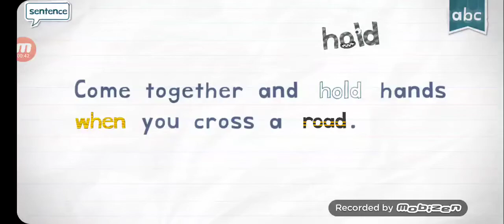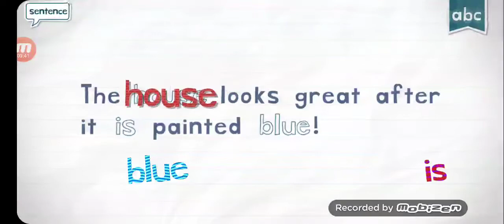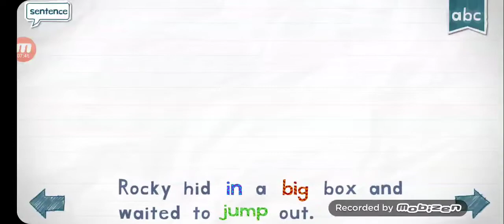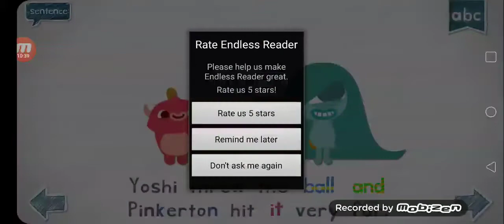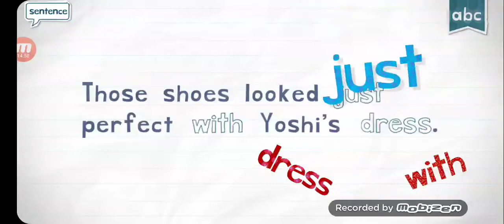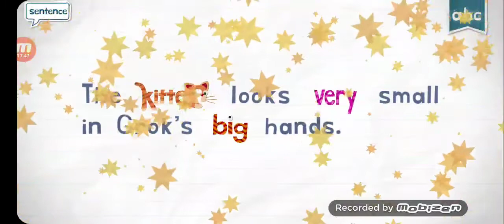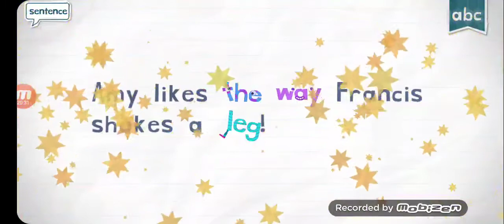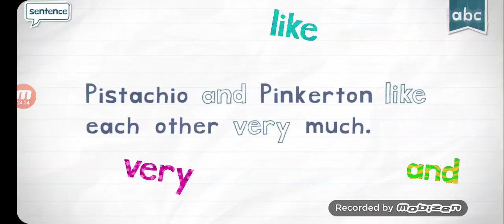Endless Reader With Lines Part 7